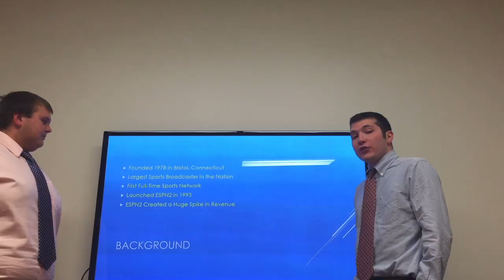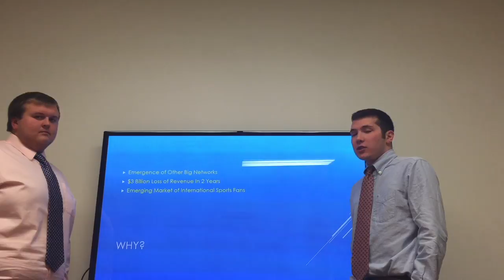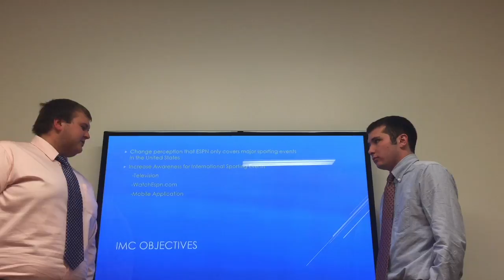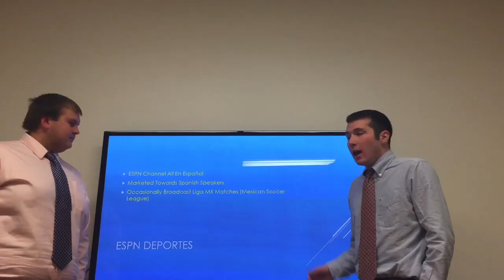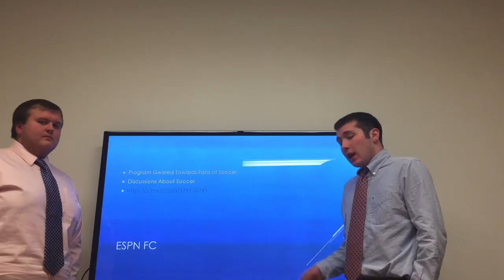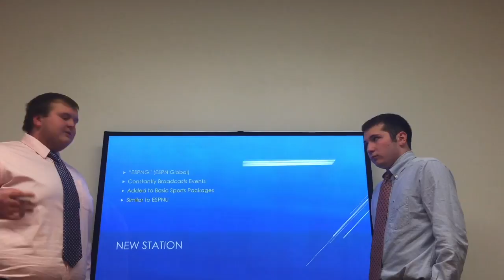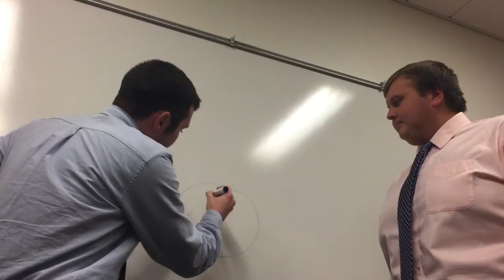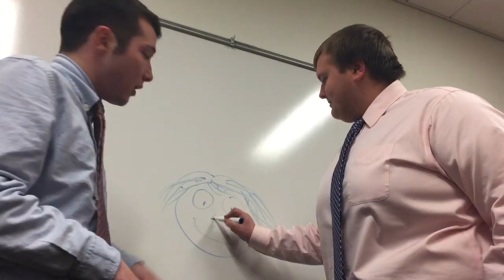Advertising Final Video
This video is about Steve Cartwright and Sam Schulick's final video for advertising with professor barretta